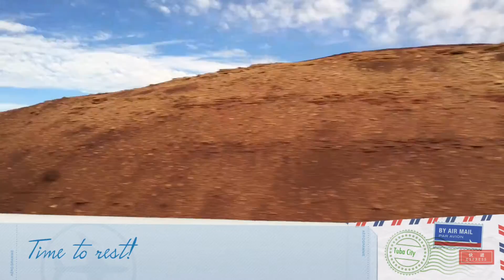Traveling and Sleep Inn Hotel in Flagstaff, Az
We did a full room and property tour plus more from the - Sleep Inn Hotel Motel in Flagstaff, Arizona! Great place to stay to visit the Grand Canyon and the so many others sites around. Has indoor pool for anytime of the year. Fun for kids. Visit OurOrdinaryLife.com for more!